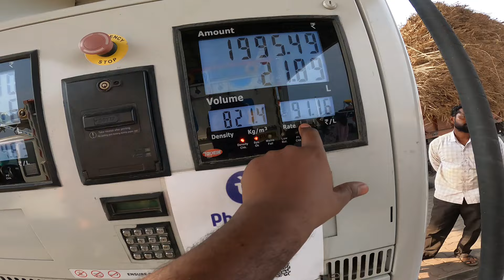Mumbai To Goa Trip हैदराबाद रोड Pahunch Gaye